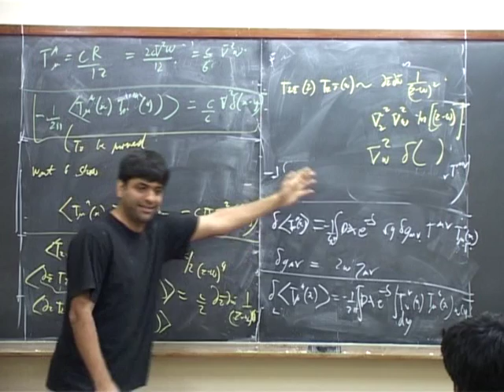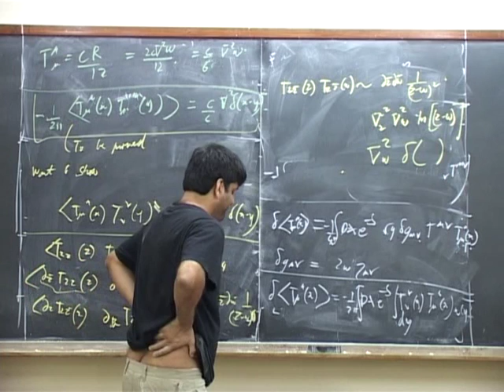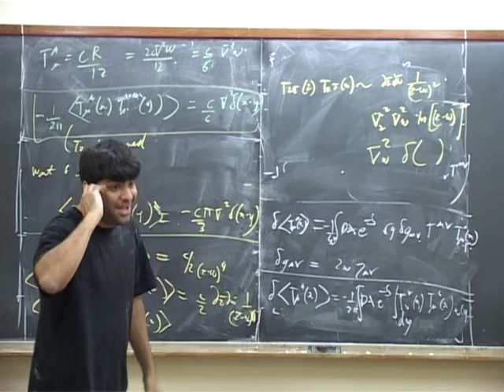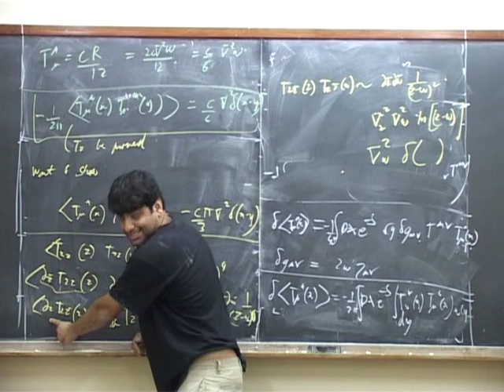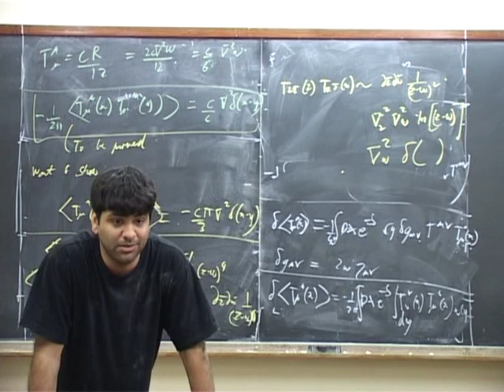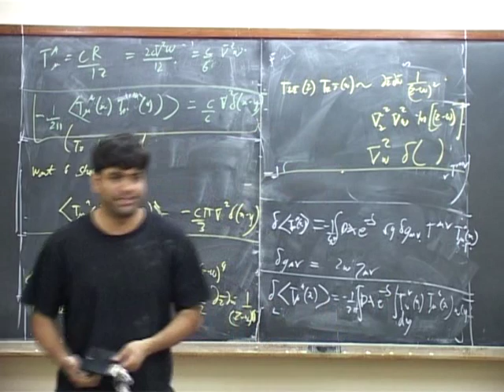String Theory Shiraz Minwalla strings7 part2